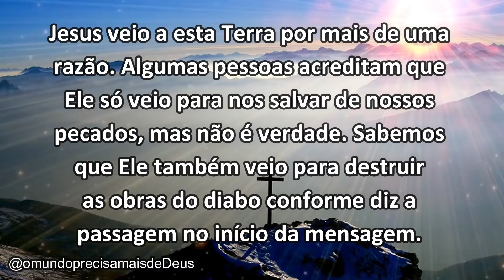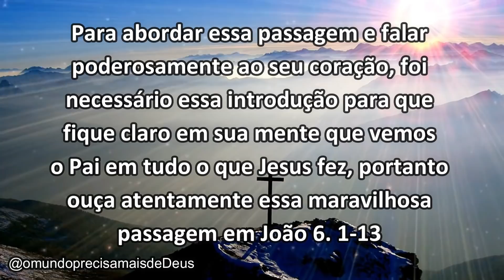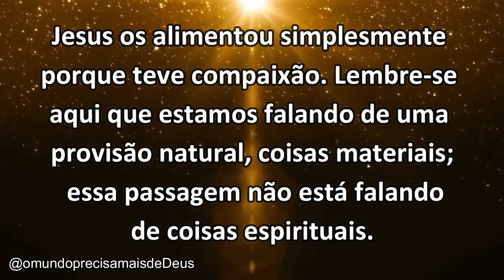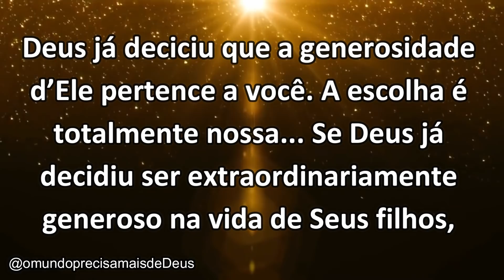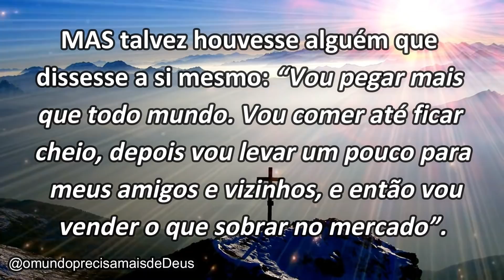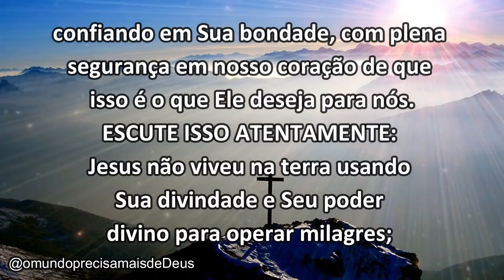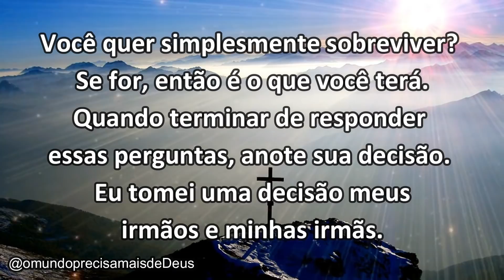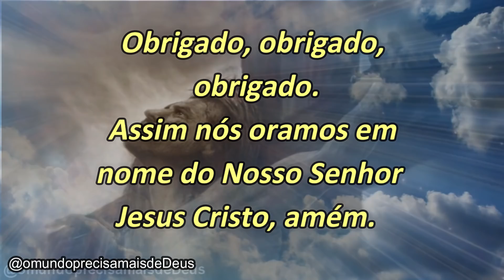VOCÊ NÃO TÊM PORQUE NÃO PEGA! Mensagem FORTE!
VINÍCIUS LEANDRO